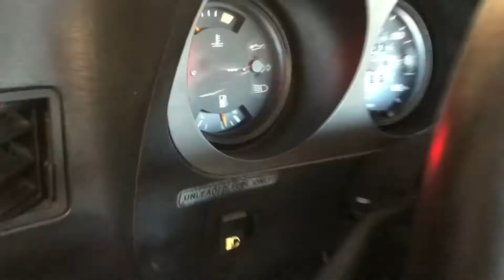944 Running after first belt change in 26 years.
I know the belts are whining. It’s going to the dealer to get tensioned. Right now it’s just tensioned by hand.